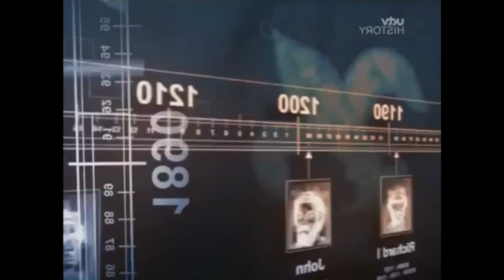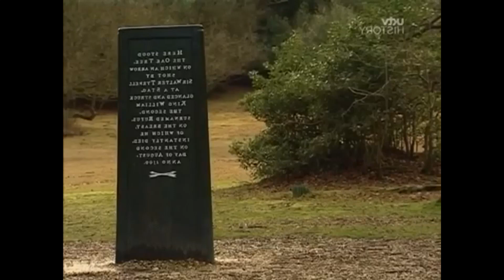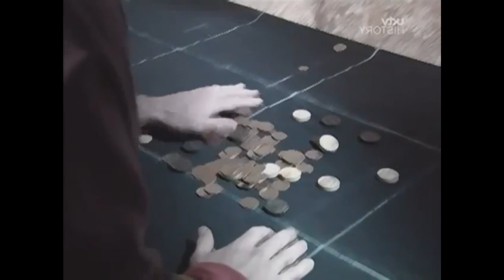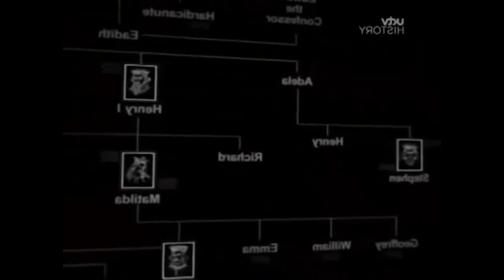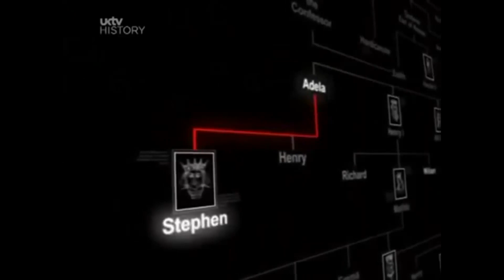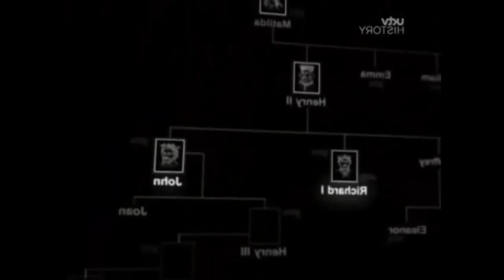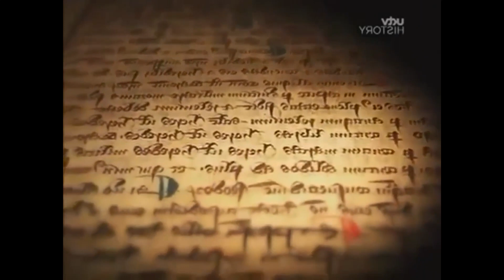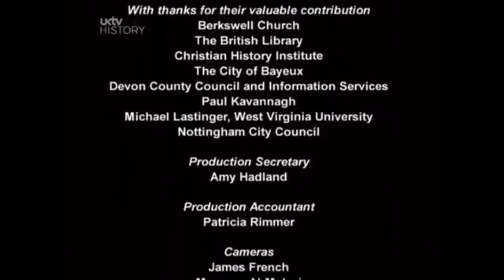British History Documentaries - Kings And Queens Of England Episode 1 - The Normans